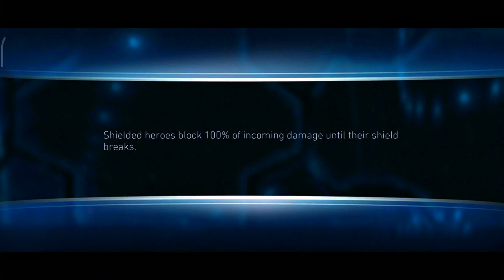Silver Banshee Destroy ROK Boss Swampy Injustice 2 Mobile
Silver Banshee Destroy Rok Boss Swampy in Injustice 2 mobile solo raid

Silver Banshee
Update
ROK solo raid
Boss swampy
Gameplay